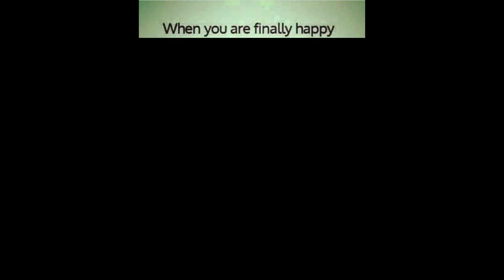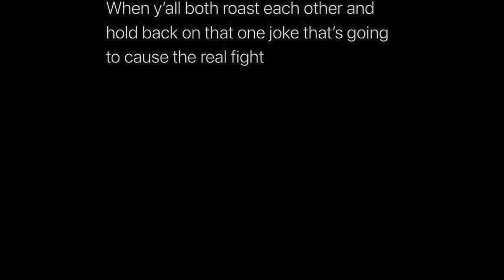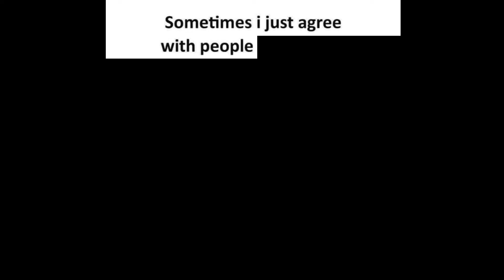Funny Random Memes That Will Make You Laugh Until Tomorrow Morning - Part 66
Watch our hilarious and funny random memes that will make you laugh until tomorrow morning. Part 66.